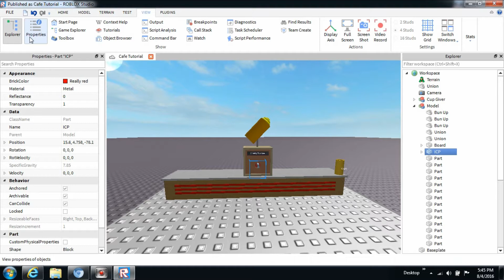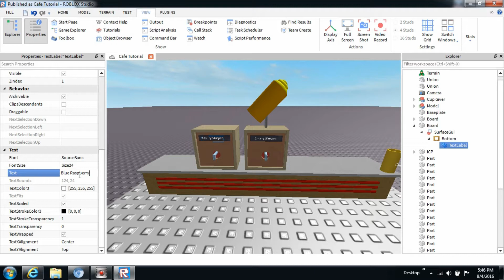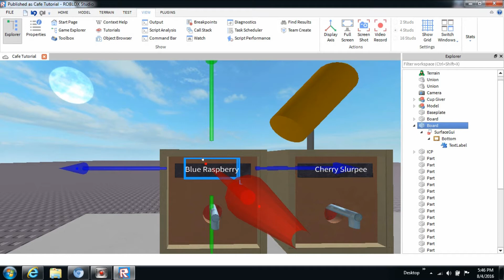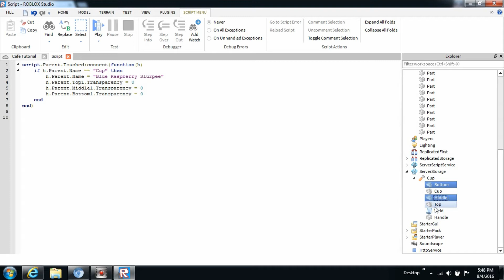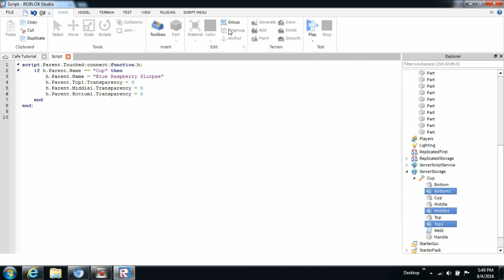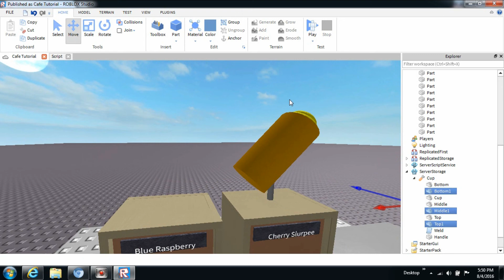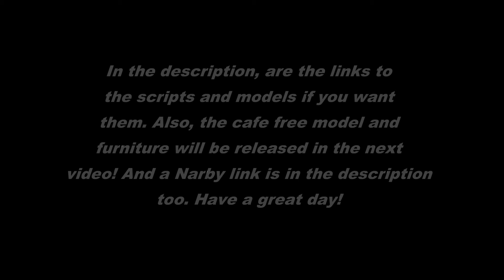Roblox: How to Script a Cafe! Part 5 | Duplicating Machines!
He is an epic person who is a good opinion sharer.

So many links! Expect more next video!

Thanks for choosing to watch me!
About My Channel:
I do frequent videos on various games including Roblox, Sims 4, Minecraft PE, and Cities Skylines. I don't accept friend requests on Roblox due to the amount I have.